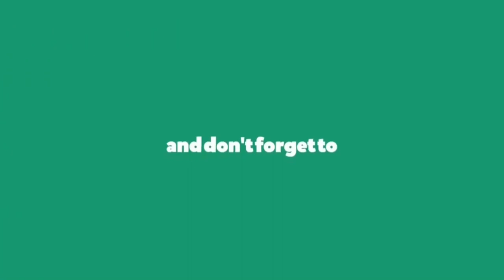(FULL) TUTORIAL MEMBAIKI TANGGA SERBAGUNA MUDAH ALIH ALUMINIUM.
TUTORIAL MEMBAIKI TANGGA SERBAGUNA MUDAH ALIH ALUMINIUM.